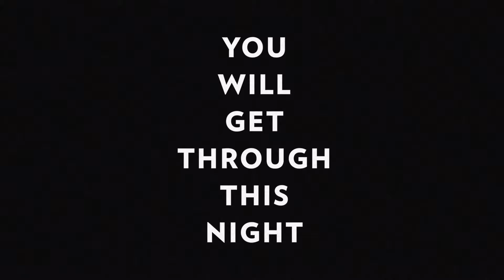You Will Get Through This Night - Dan Howell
Written by Daniel Howell, in consultation with a qualified psychologist, in an entertaining and personal way from the perspective of someone who has been through it all – this no-nonsense book gives you the tools to understand your mind so you can be in control and really live. Split into three chapters for each stage of the journey:

• This Night – how to get through your toughest moments and be prepared to face anything.
• Tomorrow – small steps to change your thoughts and actions with a big impact on your life.
• The Days After – help to look after yourself in the long term and not just survive, but thrive.

You will laugh and learn – but most of all, this book will assure you that even in your darkest times, there is always hope.